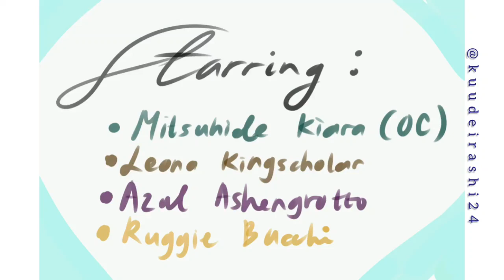MALK vine [Twisted Wonderland] ft.Mitsuhide Kiara , my OC 🦁🐙🦐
Spent the whole day doing this , getting 2 errors in the middle of the project , and 2 hours of editing lmao☆☆

Finally.

Vine source by : Julian Smith - MALK
Characters belong to Disney Aniplex Twisted Wonderland game except my OC , Mitsuhide Kiara.